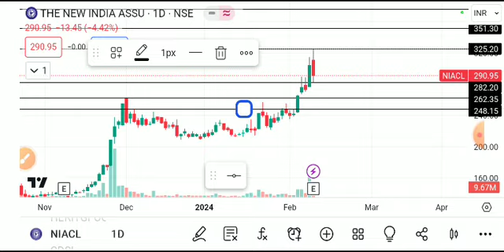NIACL SHARE LATEST NEWS TODAY/NIACL SHARE LATEST NEWS/NIACL SHARE TARGET/NIACL SHARE ANALYSIS